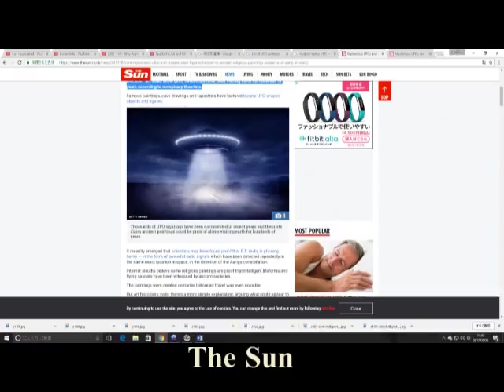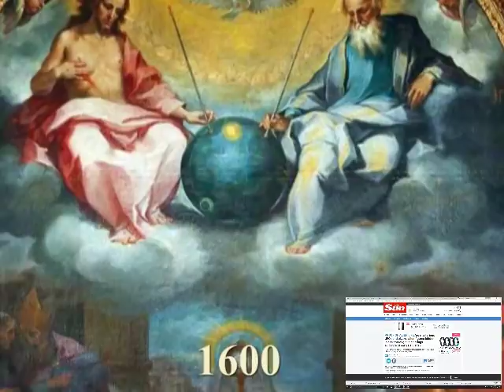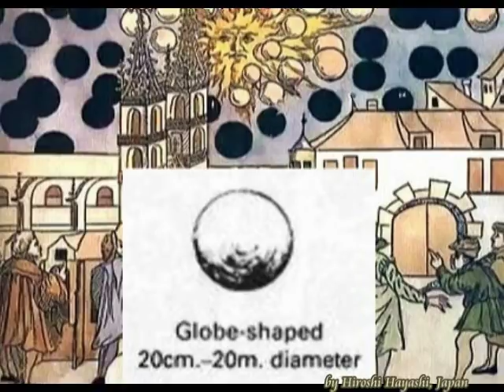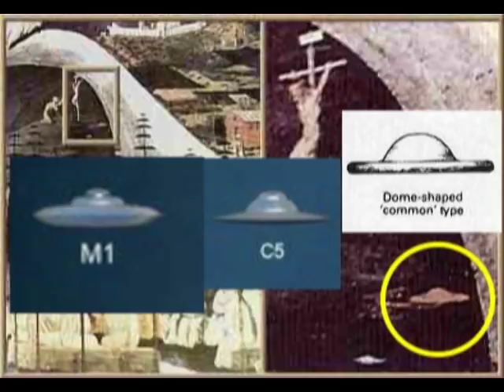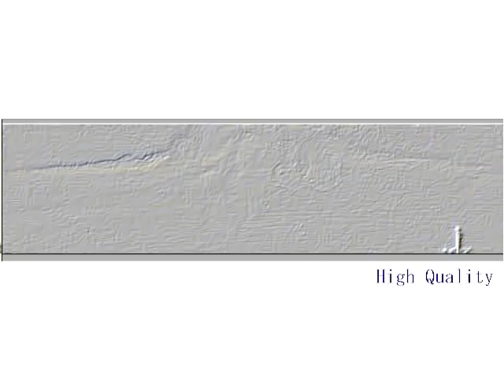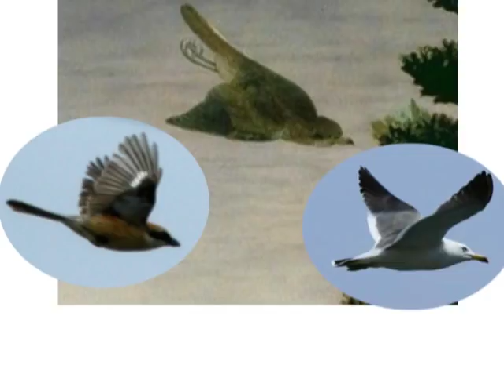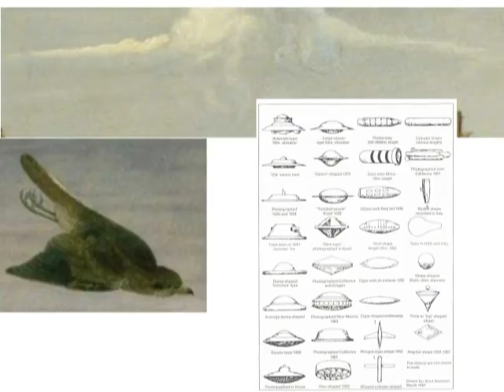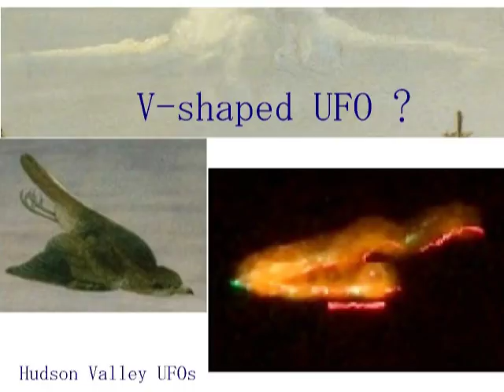2478＊46＊Aliens Crafts in Leonardos Paintingsダビンチの描いた絵の中のエイリアンのクラフト（UFOby Hiroshi Hayashi, Japan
2478(46)+ 2295(1)
UFOs (2) in the paintings of Leonardo da Vinci, “The Annunciation” and “The Baptism of Jesus”
ダビンチの絵画、「受胎告知」「イエスの洗礼」の中に描かれているＵＦＯ

THE SUN WRITES AS FOLLOWS:
Are mysterious UFOs and bizarre alien figures hidden in ancient religious paintings evidence of early ET visits?
This could be biblical symbols misunderstood or proof ET has been visiting for a long, long time

ANCIENT art could show extra terrestrials have been visiting earth for hundreds of years according to conspiracy theorists, while art historians insist though on the contrary, there’s a more simple explanation, arguing what could appear to be UFOs actually represent angels or the sun and moon.

サン誌は、「エイリアンは存在する」と題して、つぎのように書いている。
古代の絵画の中に描かれているＵＦＯが、ＥＴたちが、この地球を訪れていたという、その証拠である、と。
陰謀論者によると、外惑星人たちは、この何百年もの間、この地球を訪れているという。
古代の絵画に描かれているＵＦＯが、その証拠であるという。
こうした見方に対して、美術歴史学者たちは、こうしたＵＦＯに見えるのは、天使、あるいは太陽とか月を表したものにすぎないと、説明している。

２０１６年１０月０５日現在、どなたにもアイデアの使用を許可していません。

Hiroshi Hayashi
はやし浩司
Hamamatsu-city, Japan